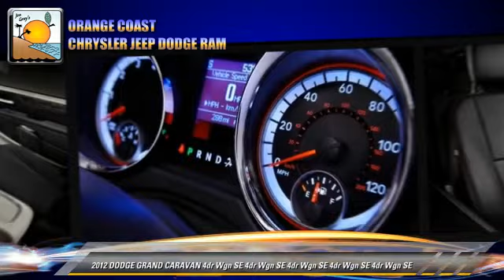Orange Coast Chrysler Jeep Dodge Ram, Costa Mesa - 229719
Orange Coast Chrysler Jeep Dodge Ram

[DFIN:2:2677578:U:5A47DD7D:8f30be21141ab27b78a1c33dec2f575f]